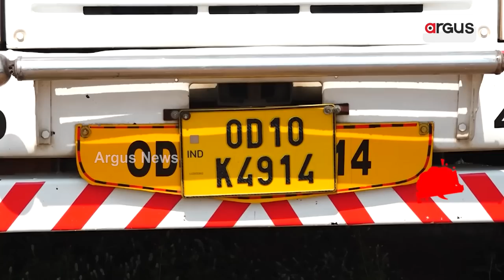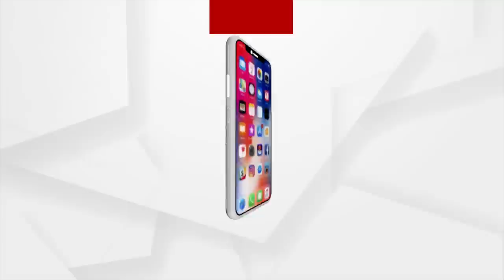Sata Katha || ମିଛ ପୋଷାକରେ ସତ ଚୋର !